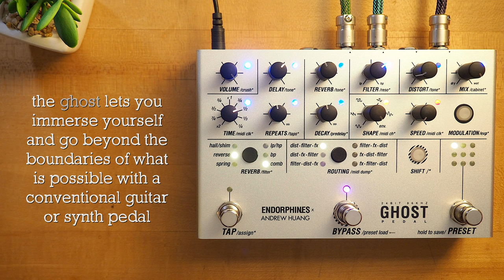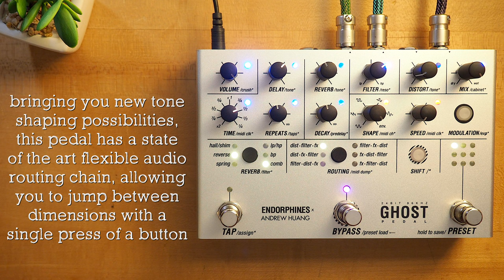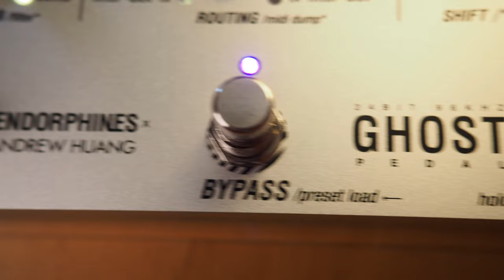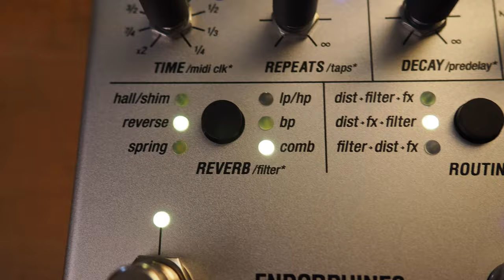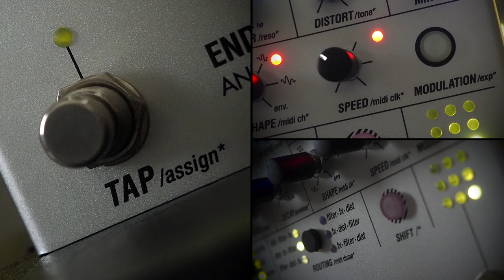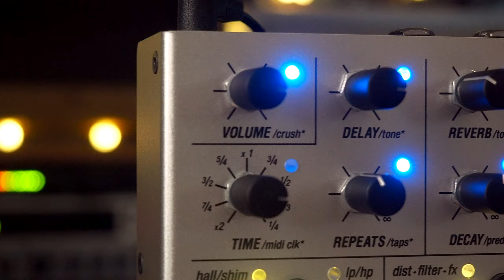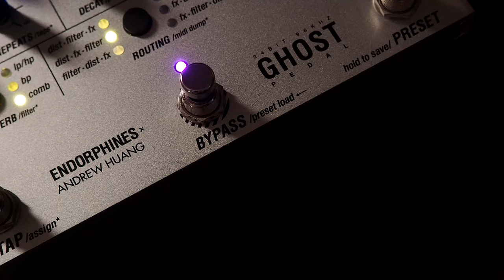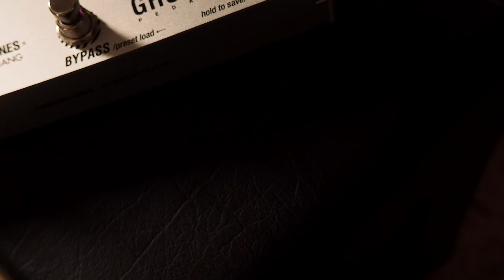ENDORPHIN.ES x Andrew Huang GHOST Stereo Effects Processor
Immerse yourself and go beyond the boundaries of what is possible with a conventional guitar or synth pedal. GHOST PEDAL brings you new possibilities of tone shaping with its state of the art flexible audio routing chain, allowing you to jump between dimensions with a single press of a button.

From earth shaking subharmonics and distorted drones to angelic shimmer reverbs and anything in between, GHOST is a PEDAL for the adventurous sound designers and the most demanding guitar and synth players. Intuitive UI coupled with hands-on control and preset storage allows you to stay in the now and focus on your performance.

Check out @andrewhuang here on YouTube

SpeakerMaker 1x12

@29Pedals EUNA
@studiodaydream1967 KCM-OD Silver
@ChaseBliss Tonal Recall
@DigiTechFX JamMan Express XT

💥 MISCELLANEOUS